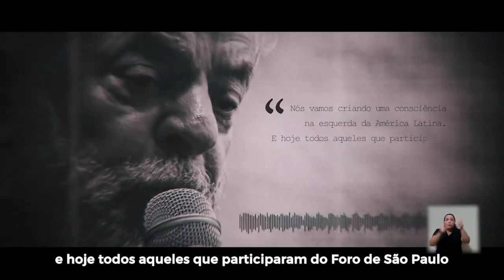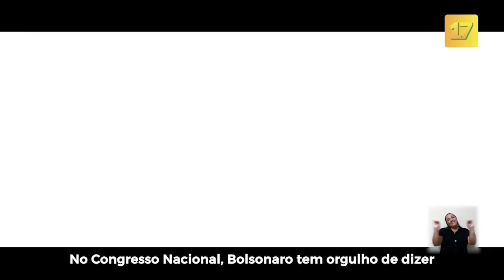Programa Eleitoral PSL 001 - Jair Bolsonaro no 2º turno - VT TV FullHD Completo aprovado.